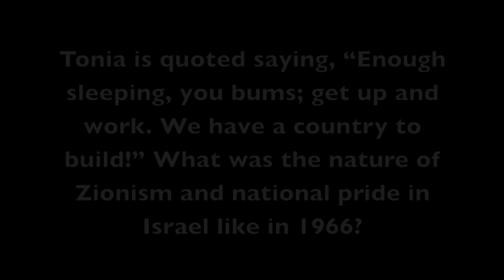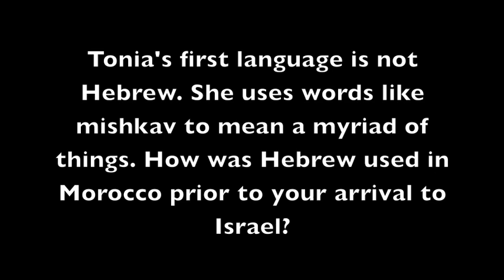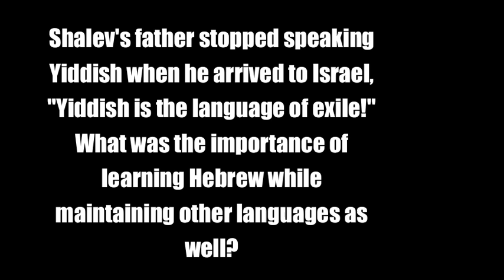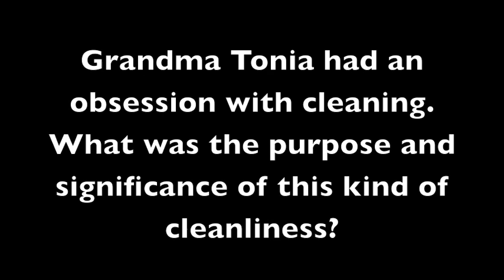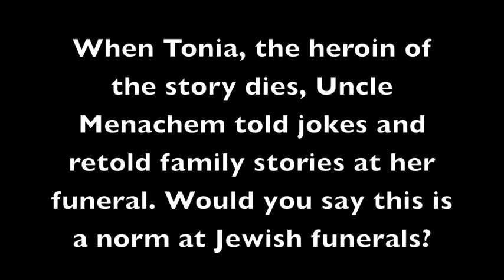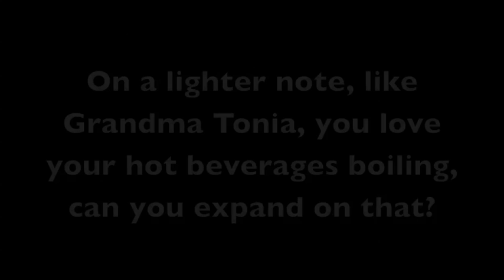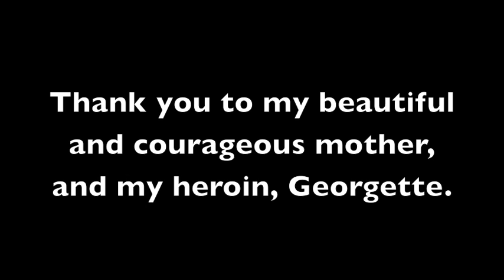Georgette Interview Final